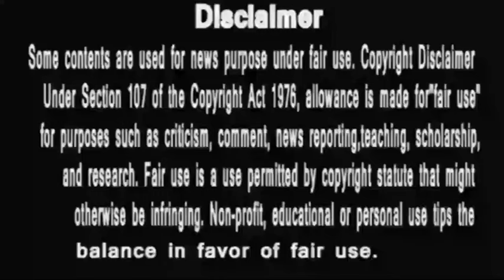Anupamaa HS community ki awaz || मर गया अनुज के दिल में अनुपमा के लिए प्यार ? Sideline है अनुपमा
anupama
anupama serial